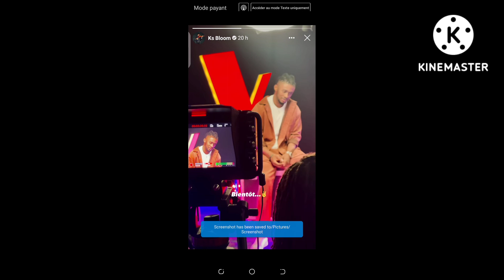tournage clip vidéo du hit miséricorde